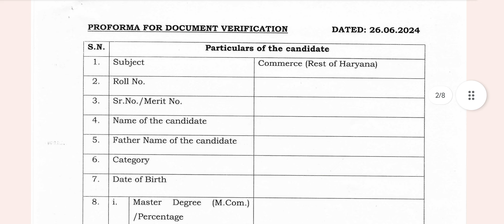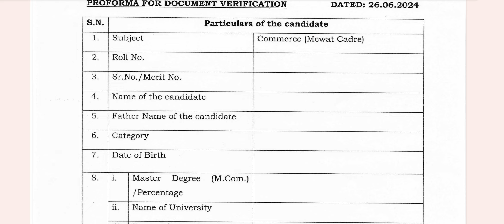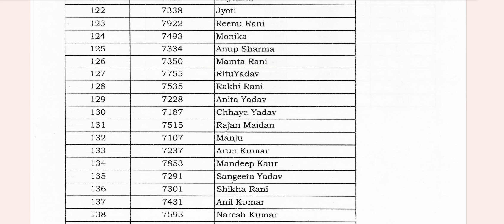HPSC-PGT Document Verification 26 June 2024 I Commerce PGT 2024 I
Haryana Public Service Commission vide its Advt' No' 2512023  dated 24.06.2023 had advertised 180 posts of Post Graduate Teacher (PGT) in the subject of Commerce for Rest of Haryana Cadre' in Secondary Education Department, Haryana' The subject knowledge test \vas  conducted on 3Oth December, 2023 ' The Commission has finalized the  result of the Subject Knowledge test' Candidates bearing the following Roll  Nos. have been declared qualifiedly for Interview / Viva -Voce provisionally' subject to the fulfillment of all other:

We will also be providing important information about the PGT Commerce Interviews 2024, and the Most Important Interviews Question Related to PGT Commerce 2024.

If you are preparing for the PGT Interviews, then this video is for you!

By the end of this video, you will have all the information you need to know to analyze the HPSC-PGT Interview Mock Series.
So make sure to watch the entire video, and don't miss anything important!